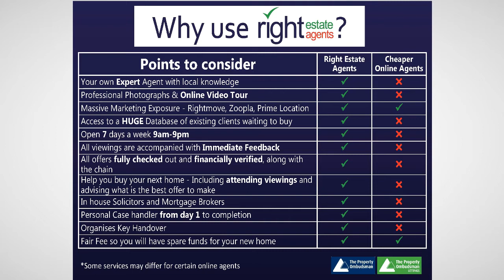Bowring Close, Hartcliffe, Bristol.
Right Estate Agents are proud to present this 4 bed terraced house for Sale